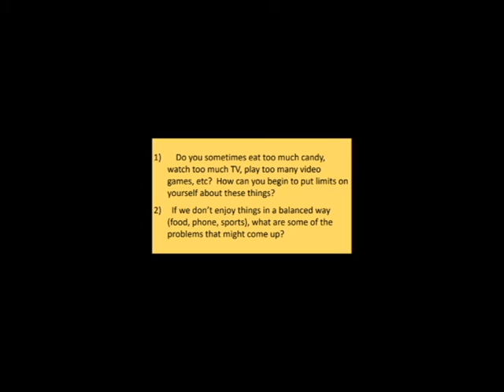Family Huddle 4 8 21